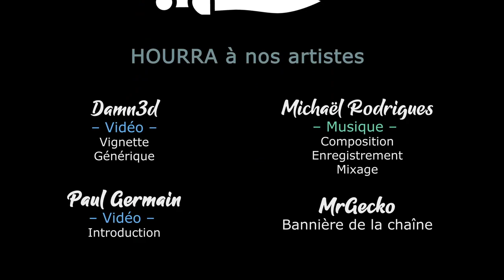Endling - Ep2 - Exploration dans la neige [FR][Chobitty]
Etre la dernière renarde au monde et tout faire pour sauver ses petits, une vie complexe à laquelle Chobitty se frotte pour vous !

🔑 : Merci à Handy Games !

- Ardarin
- Broudaff
- Célestin
- Mallevin
- Mangazore
- Papillote
- Zmoi6